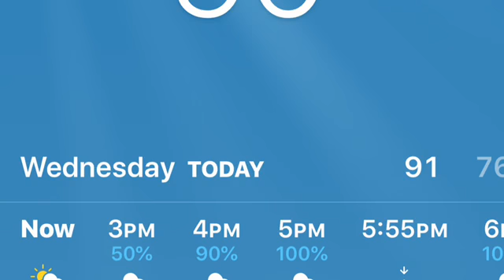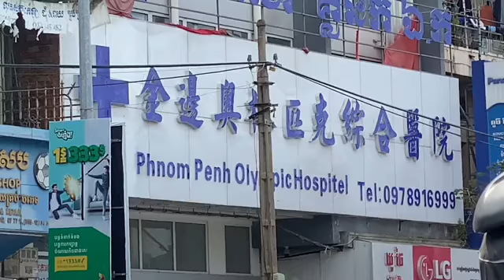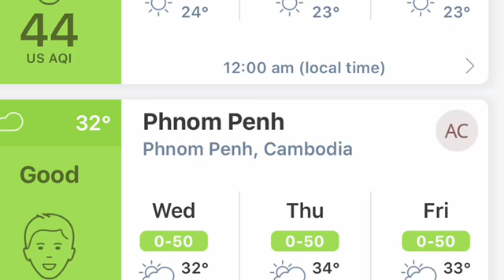From Russian Market to Hanoi St, ពីផ្សាររុស្ស៊ីដល់ផ្លូវហាណូយ, PassApp - Phnom Penh, 러시아 마켓에서 하노이 길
Everyday life in Phnom Penh, Cambodia (Videography Log):  Sep. 23, 2020
눈과 귀의 체험기: 캄보디아 프놈펜의 매일 생활을 녹음해서 올립니다.

Welcome to Dr. Bob Oh TV Channel - Sight & Sound

밥오 (Bob Oh) 교수는 버클리대학에서 철학을 공부 하고 훌러 신학 대학원에서 M. Div 와 목회학 박사 그리고 영국 Oxford Center for Mission Studies (Middlesex University)에서 박사학위를 받고 지금 캄보디아 로얄 국립대학에서 철학을 가르치며 캄보디아 장로교 신학교 방문교수로 섬기고 있습니다.  저서로는 한국 규장의 ‘히어링’ 그리고 Prayer Driven Life 등 50여권 책을 집필 하였습니다.